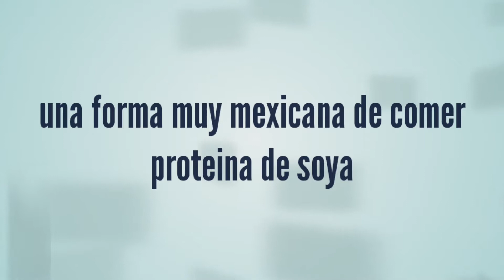Chile relleno de SOYA TEXTURIZADA| Receta vegana| Algo casero sabroson y saludable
Compitas cómo están?
Pues el día de hoy les comparto una manera muy mexicana de preparar la soya texturizada, un fantástico chile relleno de proteína de soya, especial para veganos y vegetarianos, además es súper económica  con menos de 100 pesos pueden comer hasta 5 personas.
AMIGOS SI LES GUSTO EL VIDEO HAZME EL PATO Y COMPARTE AL IGUAL REGÁLAME TU LIKE NO SEAS GACHO JEJEJJEJE
SALUDOS BANDA QUE DIOS LOS BENDIGA.

Y en Instagram de igualmanera como La Cocina De Nacho